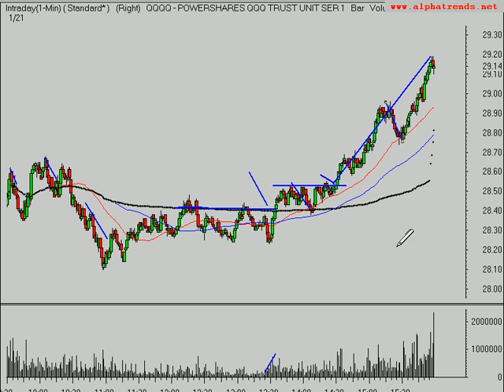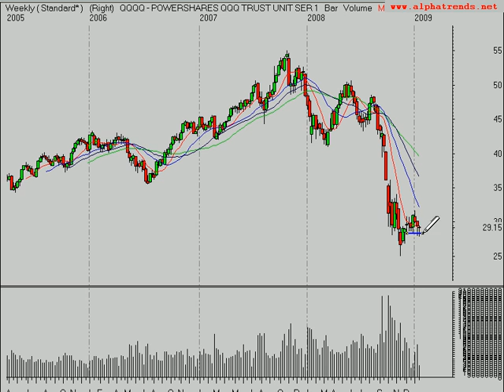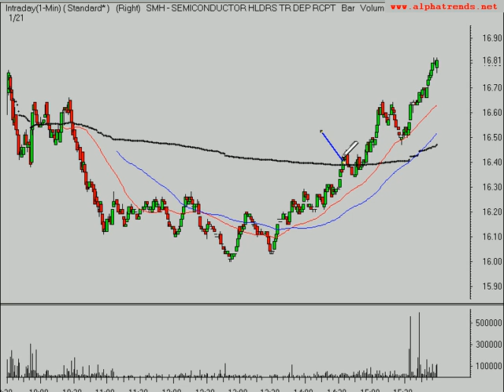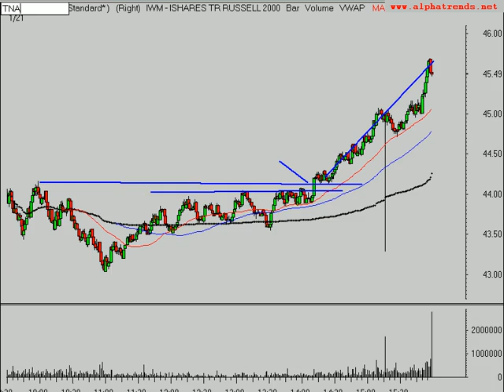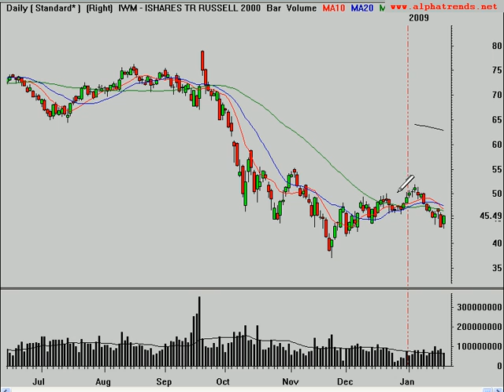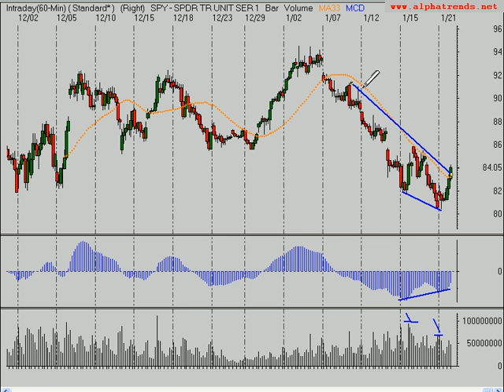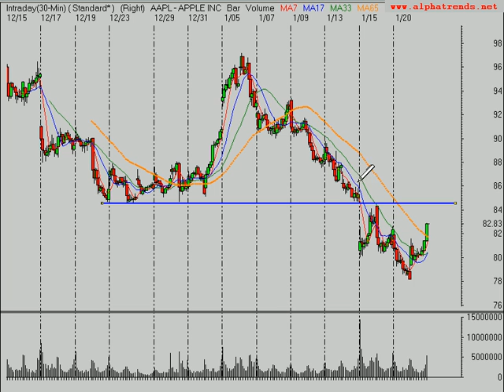Stock Market Trend Analysis 1/21/09